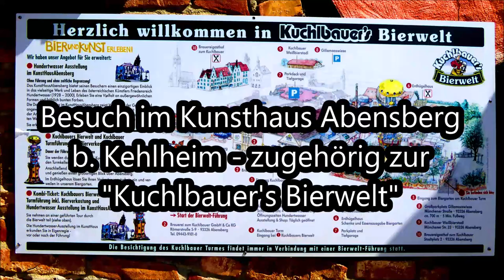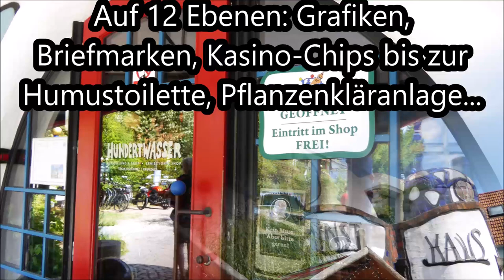Abensberg Kunsthaus Brauerei Kuchlbauer; Bilder/Musik: W. Busch – Maler Klecksel (Orchester Köthen)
Infos im Film:
Besuch im Kunsthaus Abensberg b. Kehlheim - zugehörig zur "Kuchlbauer's Bierwelt"
Architekt: Peter Pelikan - Freund u. Weggefährte Hundertwassers
Auch hier gut zu sehen: Kuchlbauer Turm - Wahrzeichen der Stadt
Auf 12 Ebenen: Grafiken, Briefmarken, Kasino-Chips bis zur Humustoilette, Pflanzenkläranlage...
Gestaltet von Hundertwasser: Citybus
Nach dem Kunsthaus: Biergarten!
Musik: W. Busch – Maler Klecksel
Musikvideo, legal lizensfrei downloaden, Gema, Manfred Apitz